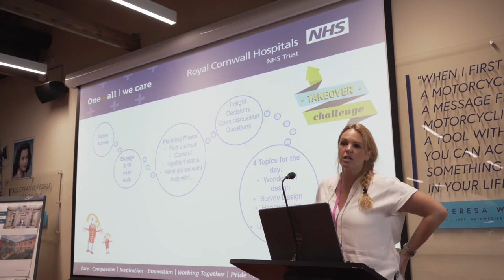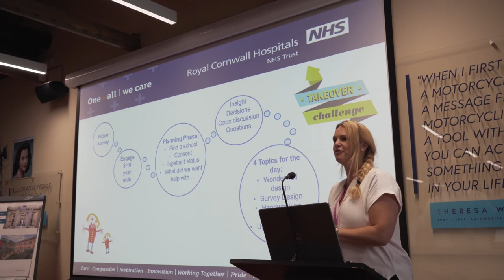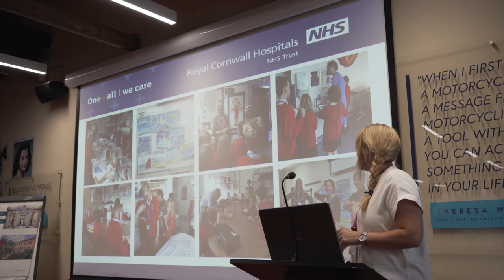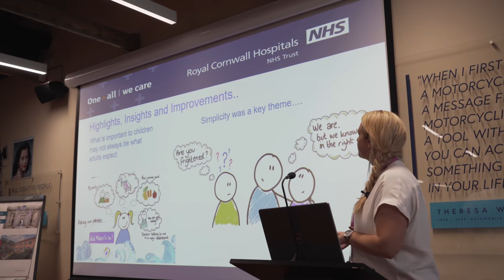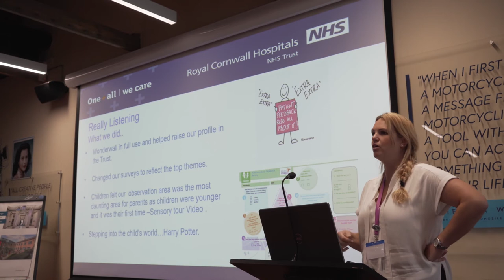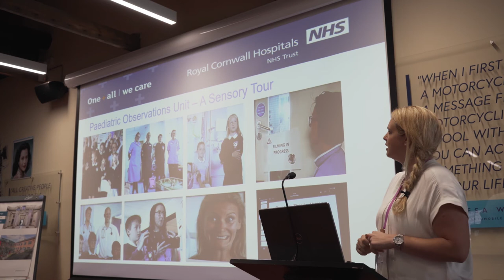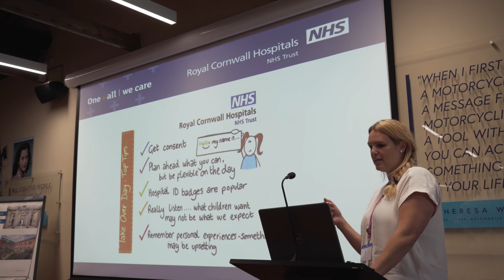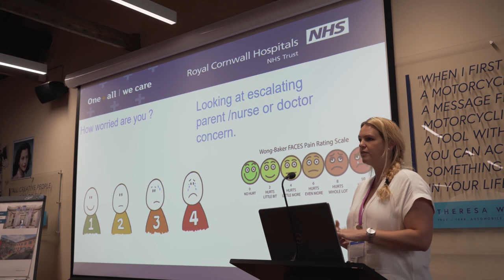The Success of Take Over Day in Child Health (Tabitha Fergus)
"The Success of Take Over Day in Child Health", a presentation by Tabitha Fergus, from the Royal Cornwall Hospitals Trust, as presented on the PEN Roadshow 2019.